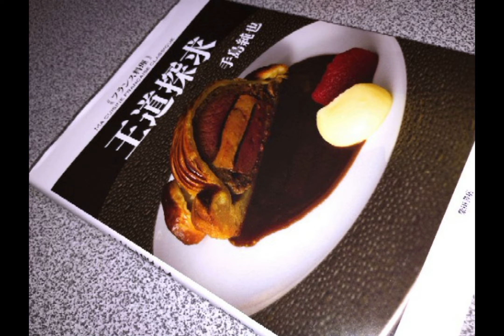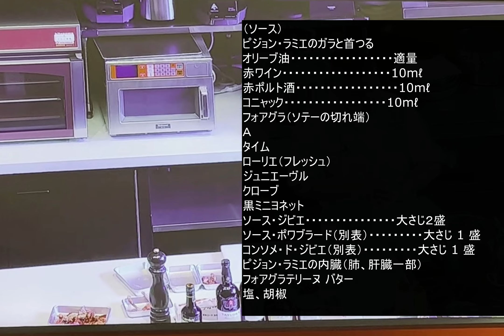月曜シェフ塾 ～ 香り高いジビエ その魅力を学ぼう！ ～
月曜シェフ塾
フランス料理技術講習会　　 ～ 香り高いジビエ その魅力を学ぼう！ ～
講師 ： シェ・イノ 手島 純也 シェフ
 主催：月曜シェフ塾　　ソトワールプロモーション

■Consommé de GIBIER   ジビエのコンソメ
   00:15
■Tourte de GIBIER   ジビエのトゥルト
   28:47
（月曜シェフ塾　Facebook）